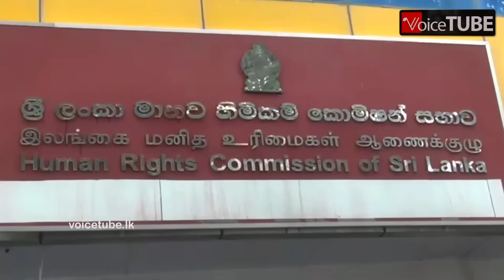තෝ වරකෝ බලන්න, තොට ගහලා එලවන්නේ - සීලරතන හිමි දෙරණ අධිපති දිලිත්ව ඉවරම කරයි